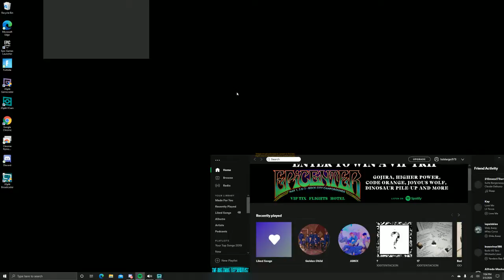Luis Largo Live Stream